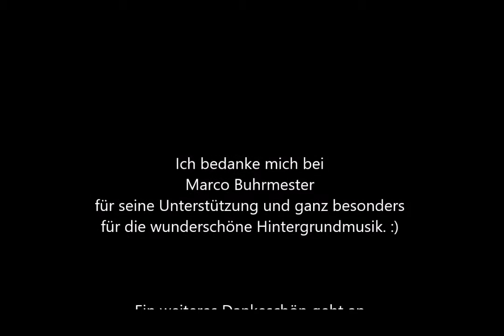Puppen Steppbett und Kissen nähen Anleitung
Hallo,

in diesem Video zeige ich dir, wie du eine Puppen Steppbett und das passende Kissen nähen kannst.

Du brauchst dafür:

- 2 Stoffstücke mit den Maßen 31cm x 26cm
- 2 Stoffstücke mit den Maßen 26 cm x 13cm
- Vlieseinlage (2cm Stärke) mit den Maßen 24,5cm x 29,5cm
- Vlieseinlage (2cm Stärke) mit den Maßen 24,5cm x 12,5cm
- Farblich passendes Garn

Ich wünsche dir viel Freude beim Nachnähen :)